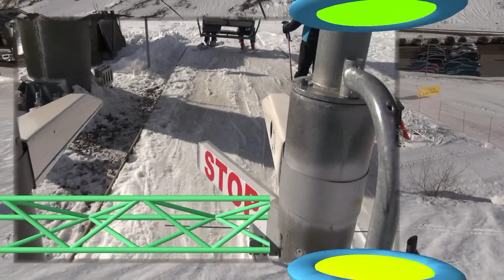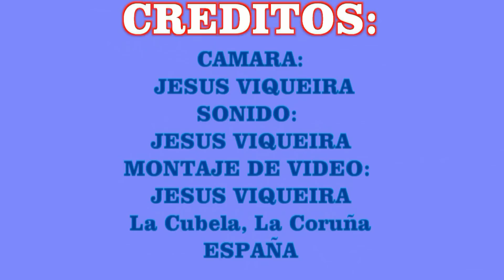ESTACIÓN DE ESQUÍ, LEITARIEGOS, 1º PARTE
CESAR VIQUEIRA, CUENTA SU EXPERIENCIA EN LA ESTACIÓN DE ESQUÍ DE LEITARIEGOS, "DOS DÍAS JUGANDO  EN LA NIEVE",  INTENTANDO HACER  MIS PRIMEROS PINITOS CON LOS ESQUÍS, EL PRIMER DÍA ME DEDIQUE E HICE PRACTICAS EN LA PISTA DE LA ESCUELA Y DE APRENDIZAJE O PISTA DE DIFICULTAD  FÁCIL , REALICÉ REPETIDAS VECES DIFERENTES EJERCICIOS: COMO  MANTENER EL EQUILIBRIO, LA TÉCNICA DE  FRENADO Y  GIROS  DE IZQUIERDA A DERECHA. CON UN RESULTADO BASTANTE SATISFACTORIO, MEJOR DE LO QUE ESPERABA.

FUE UNA EXPERIENCIA ÚNICA, QUE TENÍA MUCHAS GANAS DE LLEVAR A LA PRÁCTICA, LA QUE ESTOY PENSANDO REPETIR TAN PRONTO PUEDA.

MI AGRADECIMIENTO ESPECIAL, AL CÁMARA Y REALIZADOR DEL VIDEO,  SIN SU AYUDA, NO SERÍA POSIBLE DISPONER DE ESTE VIDEO.